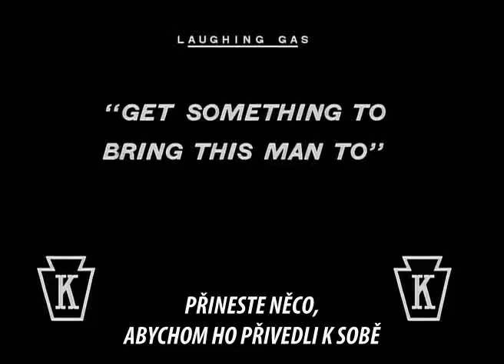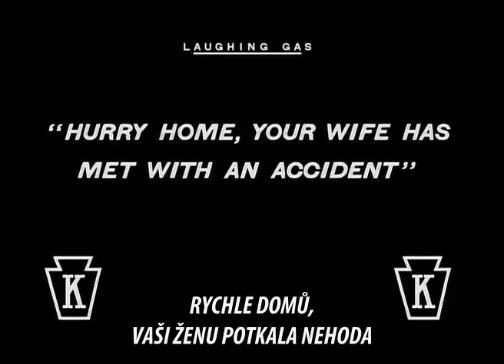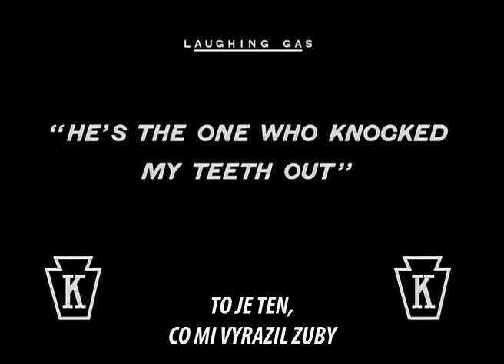Chaplin spravuje zuby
Chaplin spravuje zuby (1914)
(The Adventurer) /groteska/

Režie: Charlie Chaplin